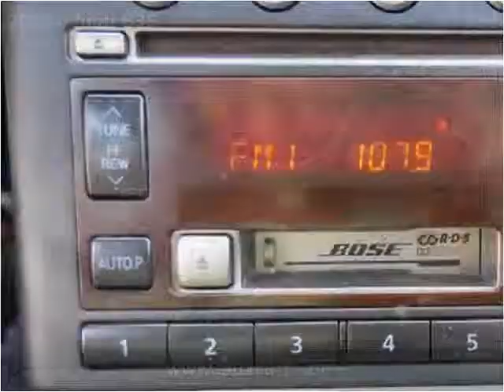2003 Infiniti G35 Used Cars Norwalk CA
This 2003 Infiniti G35 is available from A-Lux Auto.